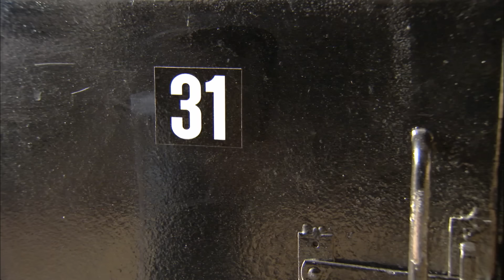NUMBERJACKS | 1, 2, 3, Go | S1E38 | Full Episode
Explore the world of patterns in 1, 2, 3 Go as 3 battles with the Puzzler. With Number 3 on a mission, it's a race against time to restore balance to the world.